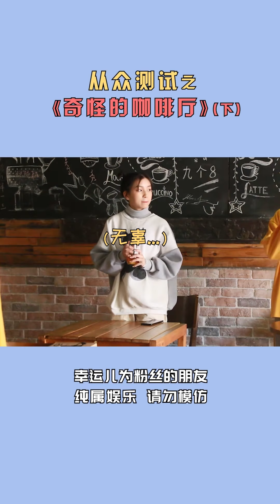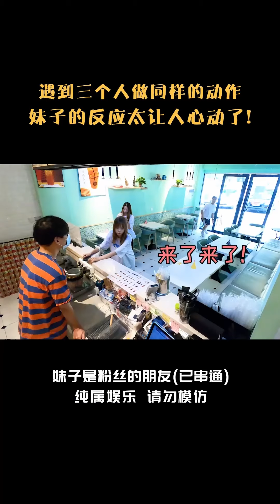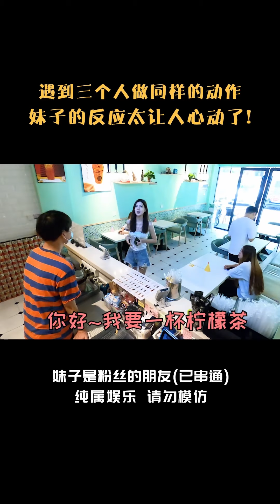當電梯裡所有人讚美老闆時，剛下班的路人小姐姐看到，直接一句話演員們忍不住了！ 【整個路人】